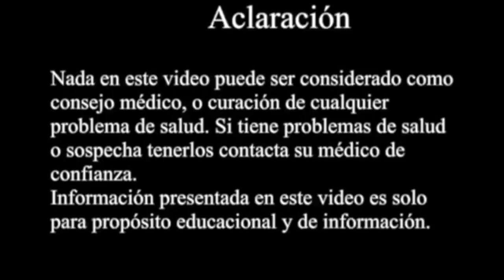Mastuerzo - Nasturtium (cress)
El mastuerzo o nasturtium es un importante remedio contra los refriados, para eliminar la mucosidades, dolores de garganta, contra las infecciones urinarias, también diminuye la hiperplasia benigna de próstata, es una hierba comestible de alto valor alimenticio y medicinal.
Cress or nasturtium is an important remedy for colds, to remove mucus, sore throats, against urinary tract infections, also decreases the benign prostatic hyperplasia, it is an edible herb with high nutritional and medicinal value.

Categoría: Formación